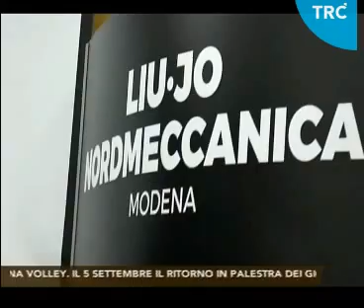Cerciello obiettivo vincere da trc'